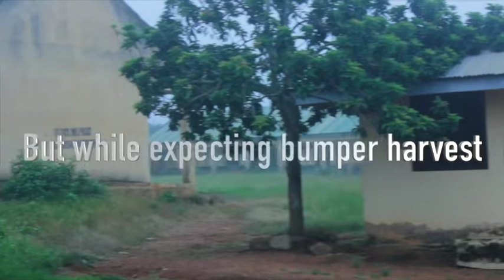Grown crops mowed down in Plateau State, Central Nigeria; herders helping farmers find perpetrators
Over five hectares of crop farms were mowed in Sho village of Barkin Ladi LGA on August 3, 2020, dashing children's hopes for education being locals' main income source.